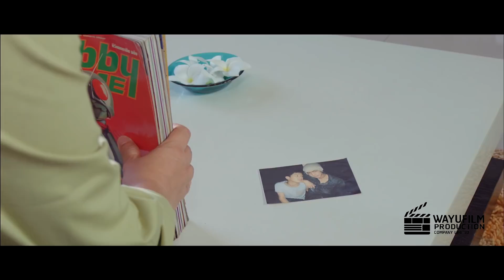ฉากร้องเพลง "กอยฮัก" ที่อุทยานแห่งชาติแม่ตะไคร้ จ.เชียงใหม่ (พี่ชาย My Bromance)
ฉากประทับใจจากภาพยนตร์ "พี่ชาย My Bromance"